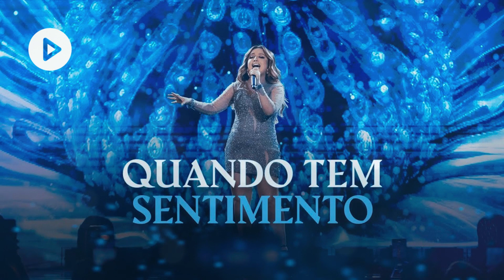Mari Fernandez - QUANDO TEM SENTIMENTO (DVD Ao Vivo em São Paulo)